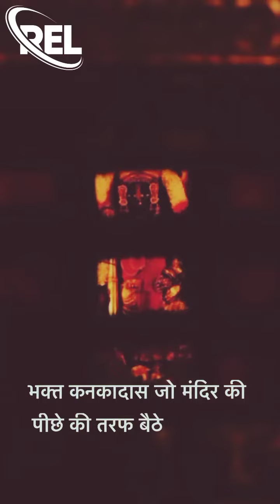कृष्ण जी के मंदिर का ऐसा चमत्कार देख दुनिया हो चुकी है हारान#trending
मंदिर में मूर्ति सांस लेती है tiktok love ‎@RAM.ELE.WORKS.3775

मंदिर में मूरतियां करती है आपस में बात#shortsvideo

ऐसा मंदिर जहां मरे हुए लोग भी जिंदा हो जाते हैं

महादेव के दर्शन! tiktok tiktokहर हर महादेव हर हर महादेव
महादेव के दर्शन! tiktok tiktokहर हर महादेव हर हर महादेव youtubeshortsganeshbhakti bhakti gana bhakti song ganesh aarti bhakti song dj ganesh ki aarti dj santosh rbl bhakti ganeshmantralive lakha song dj mix ganesh aarti song ganesh bhagwan ki aarti ganesh ji ki aarti ganesh mantra ganesh bhakti bhajan ganesha,ganesh ashtakam,live ganesh mantra,pawan singh ka gana pawan singh ke gana devi geet pawan singh devi geet,ganesh songs a ganesh ke papa song,ganesh bhagwan ka gana ganesh bhagwan ke gane ganesh bhajanराम राम जय श्री राम
राम राम जय श्री राम bhoot ttiktokvideo @RAM.ELE.WORKS.3775राम राम जय श्री राम
राम राम जय श्री राम bhoot ttiktokvideo @l
राम राम जय श्री राम l#ytshorts bhoot ttiktokvide bhoot ttiktokvide5राम राम जय श्री राम
राम राम जय श्री राम
राम राम जय श्री राम l#ytshorts
hanuman jai hanuman hanuman chalisa hanumnachalisa live hanuman bhajan hanuman katha hanuman serial hanuman chalisa bhajans mahabali hanuman mahaboli honuman mahabalihanuman shreehanumanchalisha jai hanuman gyan gun sagar bangla channel hanuman bhakti live 2023hanuman chalisa live hanuman chalisa hanuman chalisa live hanuman chalisa 2023gagan malik,sankat mochan hanuman hanuman ji ki chalisa shree hanuman chalisa full
mehandipur balaji mehandipur ke balaji ghata mehandipur balaji mehandipur balaji
hanuman jai hanuman hanuman chalisa hanumnachalisa live hanuman bhajan hanuman katha hanuman serial hanuman chalisa bhajans mahabali hanuman m mahabalihanuman,shreehanumanchalisha jai hanuman gyan gun sagar bangla channel hanuman bhakti live 2023hanuman chalisa live hanuman chalisa hanuman chalisa live hanuman chalisa 2023gagan malik,sankat mochan hanuman hanuman ji ki chalisa shree hanuman chalisa full

hotel in mehandipur balaji mehandipur balaji pur tips,mehandipur balaji tour plan mehandipur balaji tour cost,mehandipur balaji temple mehandipur balaji mandir how to go mehandipur balaji mehandipur niyam mehandipur